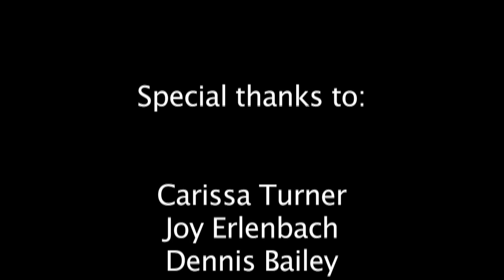Changing Tides: Bear Observations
Graduate Student Joy Erlenbach discusses the bear observation portion of the Changing Tides Project, a research project examining the interconnections between intertidal invertebrates, bears and humans in Katmai and Lake Clark National Parks and Preserves.